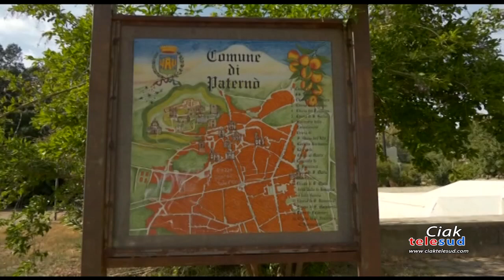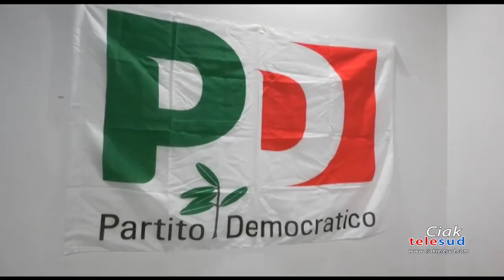Paternò, da destra a sinistra una sola voce: “Naso dimettiti!”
Non si fanno attendere le reazioni alla decisione del Tribunale del riesame sul sindaco di Paternò. Movimento 5 Stelle, Partito Democratico e Fratelli d’Italia chiedono a Naso un passo indietro.